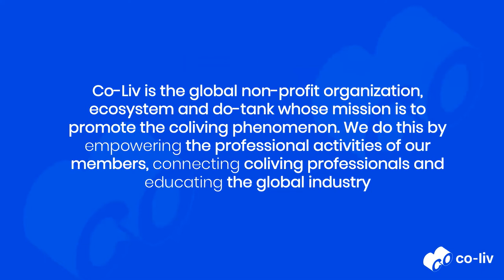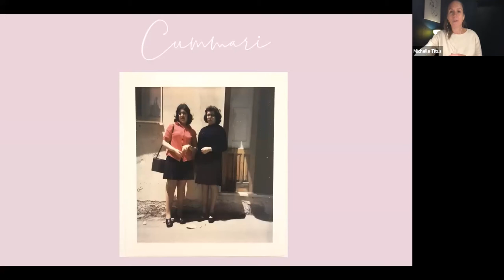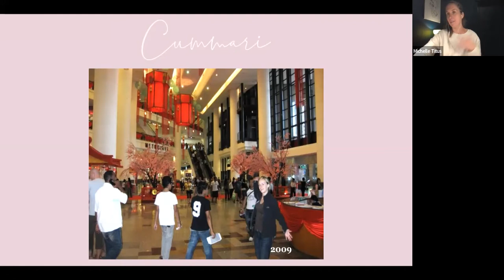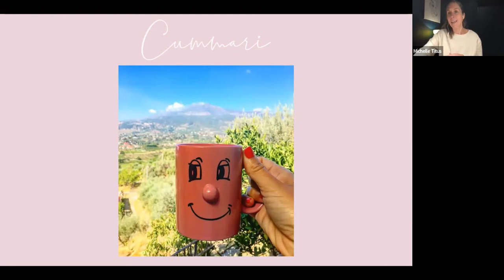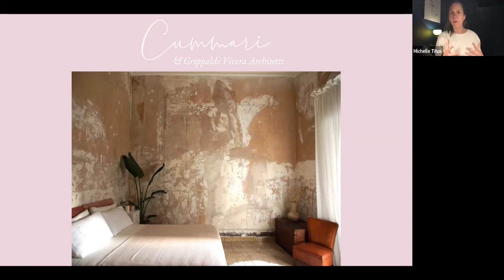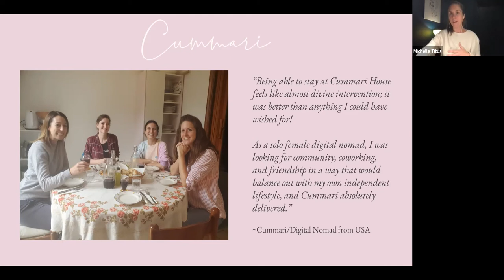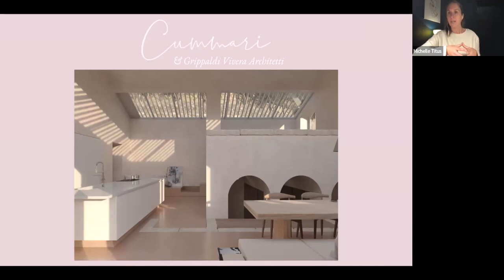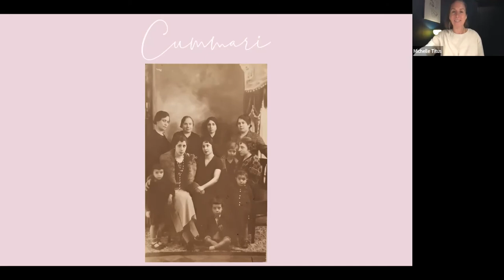Cummari' - A stylish coliving and coworking space for female solo travellers in Catania - ITALY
Cummari is a place for solo female travellers, artists, and digital nomads to find inspiration although all genders and identities are welcomed and are vital to supporting Cummari's vision and existence.

In this episode Michelle Titus, Founder of Cummari Coworking & Coliving House in Catania, Sicily, will tell us all about why a 10+ year international correspondent and digital nomad partnered with a Sicilian architect to redesign a traditional (1800s) house in the historic district of Catania, Sicily. The first of many, we hope!

Hosted by our ambassadors Caterina Maiolini, Virginia Scapinelli and Alex Morelli

Co-Liv is the global non-profit organisation, ecosystem and do-tank whose mission is to empower the coliving phenomenon. We are able to do what we do thank you to our partners and to our members. Integrate the coliving ecosystem and support our initiatives by becoming a member or adding a donation.